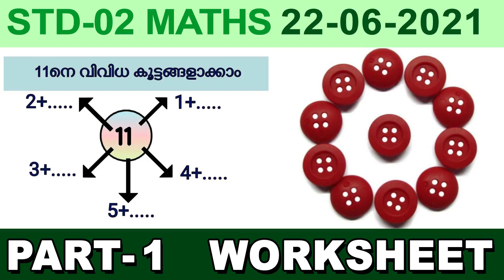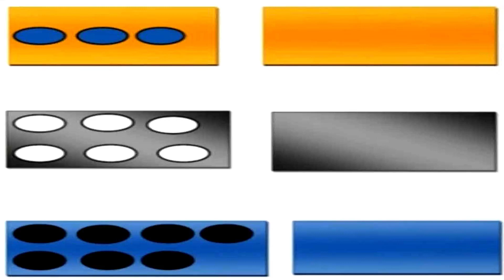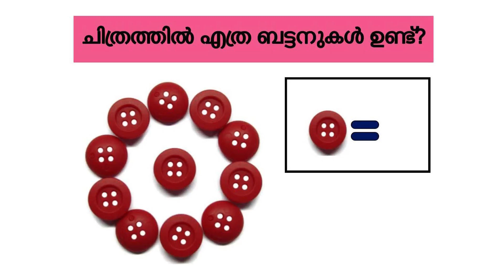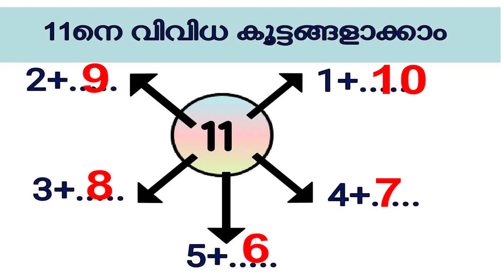VICTERS CHANNEL CLASS 2 MATHS STD 2 WORKSHEET 21 JUNE 2021 ACTIVITIES PART 1 FIRST BELL 2.1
VICTERS CHANNEL CLASS 2 MATHS STD 2 WORKSHEET 21 JUNE 2021 ACTIVITIES PART 1 FIRST BELL 2.1@Dailykeralasyllabusscert

STD 2 MATHS 21 JUNE 2021, WORKSHEET VICTERS CHANNEL PART 1,

 MATHS STD 2 WORKSHEET 21 JUNE 2021
 ACTIVITIES PART 1 FIRST BELL 2.1
victers channel 2nd standard maths,
2 class english worksheet,
2 class maths worksheets,
victers channel std 2 today class maths
STD 2 MATHS WORKSHEET
CLASS 2 MATHS TODAY 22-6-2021